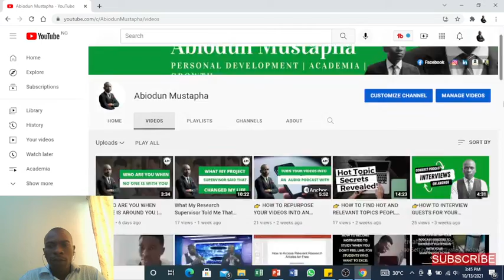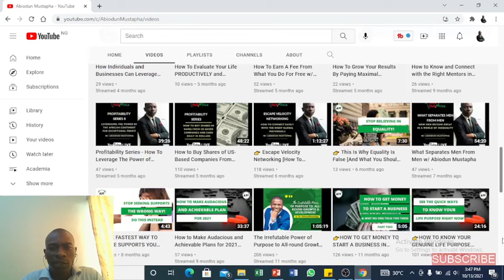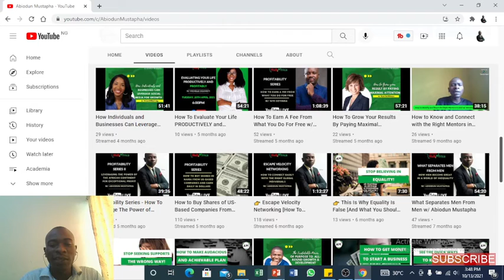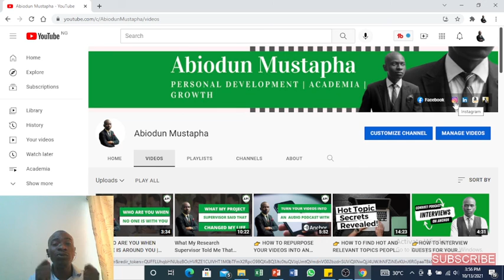👉How to Get ANYONE ANYWHERE to be a Guest on Your Podcast | Abiodun Mustapha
Now, you have a topic you find so relevant to your audience. You know how valuable this can be and how much traction it will bring to your platform but you don't have the sufficient knowledge to expertise to teach it. This is where OPK (Other People's Knowledge) becomes your plug. In this video, you will find out 7 ways you can approach anyone anywhere in the world to be your guest on any platform.

📌 GET MY BOOK, 30 LESSONS LIFE TAUGHT ME BEFORE 30: